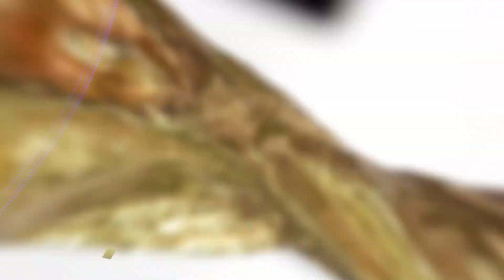ยูสุเกะ มารุฮาชิ : ตำนานเซเรโซ โอซาก้าสู่วิงแบ็คซ้ายบีจี ปทุม ยูไนเต็ด : คิดไซด์โค้ง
ยันม่าร์ ผู้สนับสนุนอย่างเป็นทางการ สโมสรฟุตบอล บีจี ปทุมยูไนเต็ด  และพร้อมเป็นพลังขับเคลื่อน พัฒนาวงการฟุตบอลทั้งในประเทศญี่ปุ่น และ ในประเทศไทย เพื่อยกระดับฟุตบอลเยาวชนสู่การเป็นนักฟุตบอลอาชีพ

YANMAR - Football is our Engine